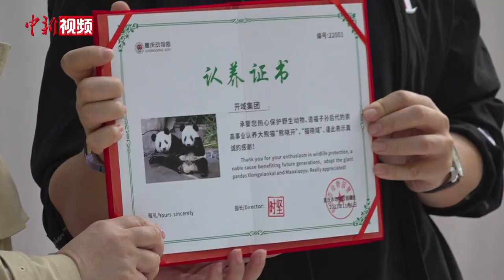重庆动物园举行大熊猫认养活动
11月1日，重庆动物园为大熊猫龙凤胎“奇珍”“奇宝”举行认养活动，并为两姐弟重新命名为“熊晓开”（弟）、“猫晓域”（姐）。

此次被认养并命名的大熊猫出生于2021年9月13日，它们的妈妈是大熊猫“好奇”，爸爸是大熊猫“芦林”。

“熊晓开”“猫晓域”两只大熊猫是重庆动物园第一对被企业认养的大熊猫姐弟。认养两只大熊猫的开域集团负责人表示，希望通过认养大熊猫，唤起大家对人与动物和谐发展的关注。

重庆市动物园管理处副处长殷毓中介绍，早在上世纪80年代，重庆动物园便推出了野生动物公益认养活动，包括大熊猫、华南虎、小熊猫、金丝猴、天鹅等多种野生动物被认养。目前，各企事业单位、社会团体及个人均可在重庆动物园认养大熊猫、华南虎、云豹、猩猩、长臂猿、亚洲象、河马、丹顶鹤、绿孔雀等80余种500余只代表性野生动物。

殷毓中表示，认养动物后，被认养的动物仍然圈养在动物园内，认养者将获得重庆动物园颁发的“关爱野生动物”荣誉证书，可被聘请为动物园义务监督员，也可加入动物园保护教育志愿者队伍。同时，认养者还可随时获知动物的生活情况，也可以亲自探视动物，还可以参加后期动物园组织的所认养动物科普活动和适当的形象宣传。（贾楠）